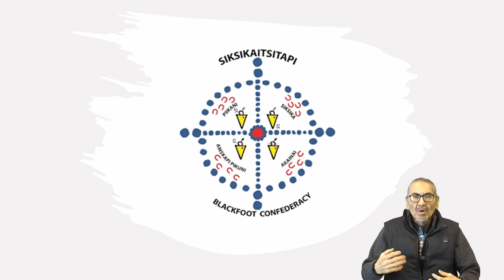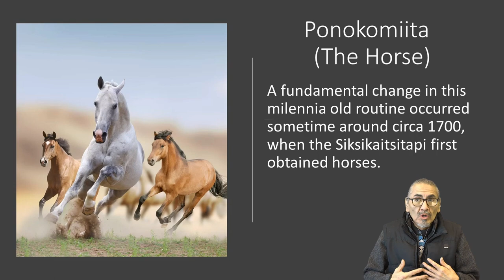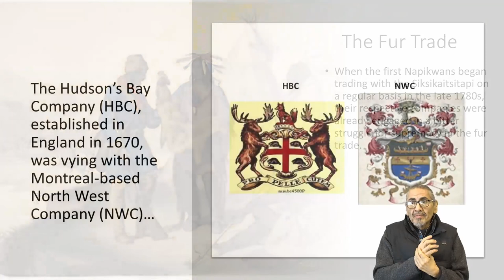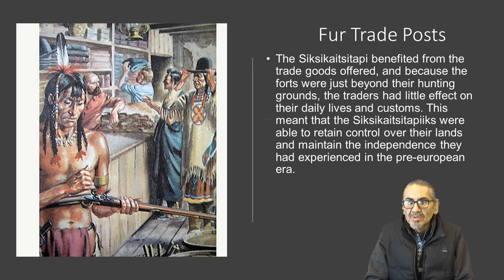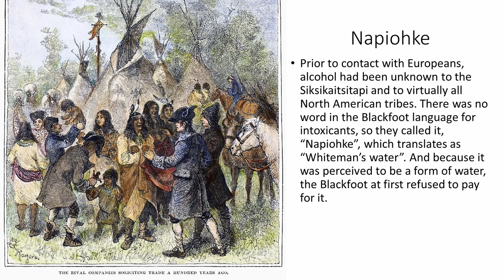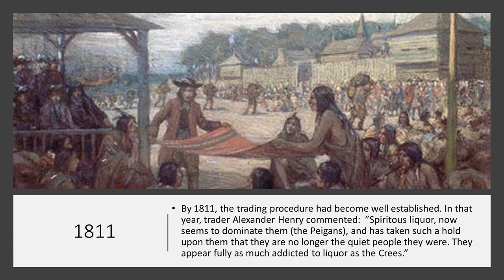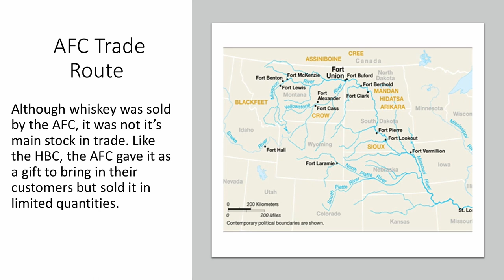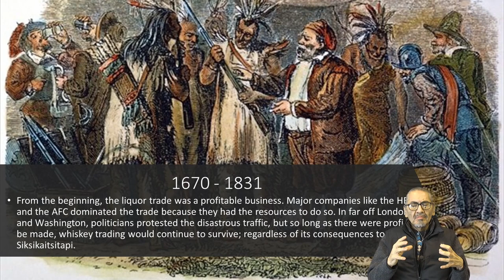Blackfoot History 2022: Firewater And Its Effects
Blackfoot Crossing Presents: The History of Firewater and its effects on the Siksikaitsitapi with Grant Manyheads.

Subscribe to Blackfoot Crossing Cultural Journeys Channel Like and follow Blackfoot Crosssing Historical park on our Facebook Follow Blackfoot Crosssing Historical park on Twitter Follow Blackfoot Crosssing Historical park on Instagram